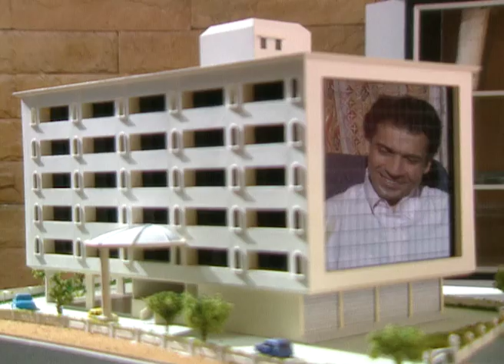Rimzim | Zee Marathi Drama TV Show | Full EP - 1 | Mrinal Kulkarni, Abhijeet Chavan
Show Name : Rimzim
Producer/Star Cast : Tushar Dalvi,Sulekha Talwalkar,Sukanya Kulkarni,Subodh Bhave,Poorva Gokhale,Sunil Barve

The story begins by presenting Shridhar and his wife as they discuss Rama's habit of skipping lectures at college. Shamli, a neighbour and close friend of Rama, visits her house to take Rama to college. Later, Yogesh surprises the family by announcing his debut as a builder as he receives hold of a land plot. However, Yogesh's rivals aren't happy about this news and plan to harm him. Meanwhile, Rama's parents go out of town to visit their son, as Meenu takes care of Rana and the house.